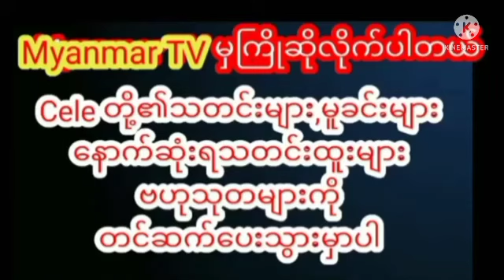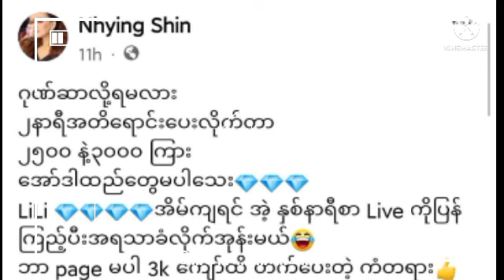သိန်း(၃၀၀၀)ကျော်ဖိုး ရောင်းရကြောင်း ထုတ်ကြွား လာတဲ့ သရုပ်ဆောင် နှိုင်းယှဉ်မြင့်မိုရ်celenews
အချိန် (၂)နာရီတည်း ရောင်းတာ သိန်း(၃၀၀၀)ကျော်ဖိုး ရောင်းရကြောင်း ထုတ်ကြွား လာတဲ့ သရုပ်ဆောင် နှိုင်းယှဉ်မြင့်မိုရ်